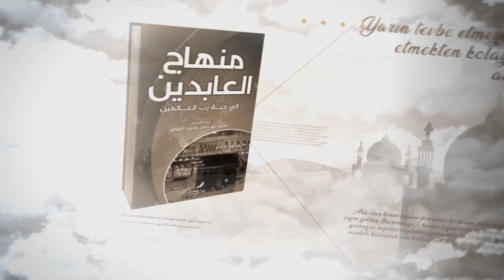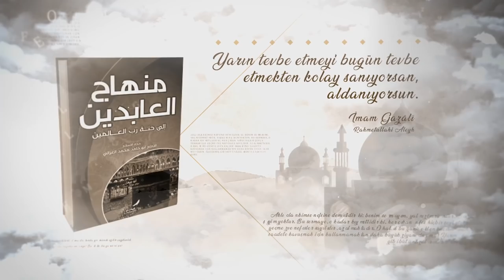ENGELLER - 40 (Arızalar - 2) [Minhâcü'l Âbidîn Okumaları - Nureddin Yıldız] 60. Ders